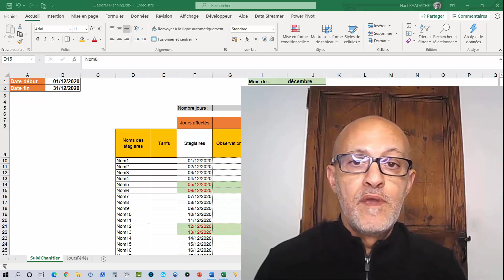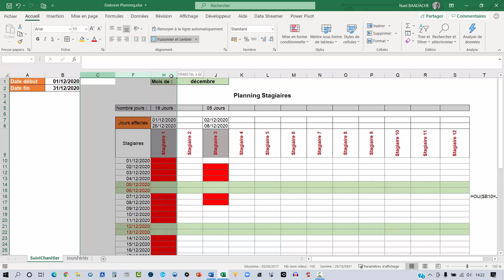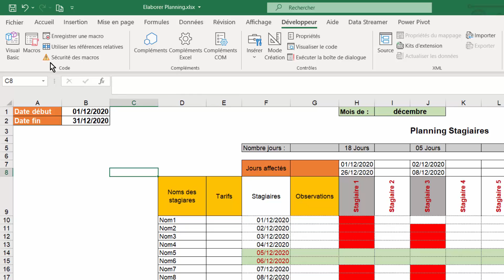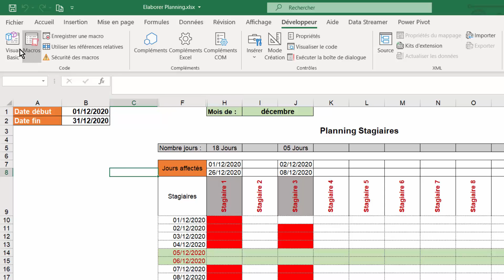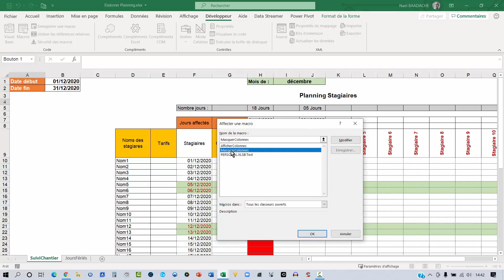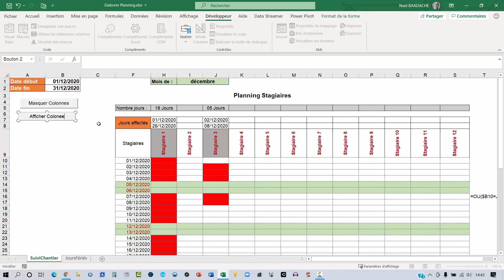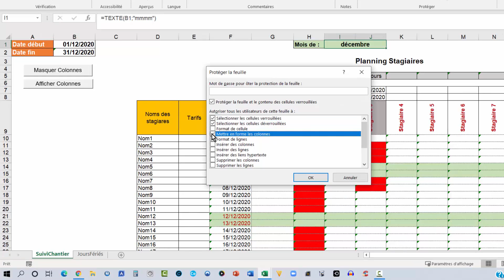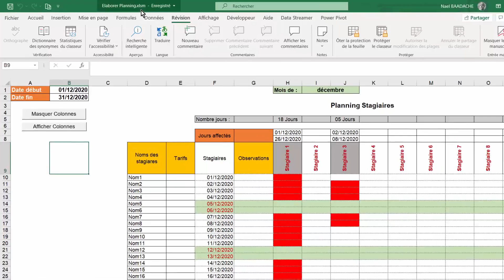1 Clic pour Masquer vos Colonnes Excel ! 🚀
1 Clic pour Masquer vos Colonnes Excel !

Gagnez du temps sur Excel avec cette astuce puissante pour masquer ou afficher vos colonnes en un seul clic ! Idéal pour la bureautique, la gestion ou le reporting. Explorez d'autres tutos Excel pratiques pour booster votre productivité !

EXCEL Code VBA Comment Afficher, Masquer Colonne d'excel et Protéger Feuille EXCEL
Comment Protéger Une feuille Excel Sans perturber les macros. Vous apprendrez à créer des codes VBA pour Afficher et Masquer colonne d'excel

Horodatage
00:00 Présentation du projet
01:12 Masquer manuellement des colonnes
02:27 Activation onglet développeur
02:41 Création 1er macro VBA Masquer Colonnes
04:45  Création 2ème macro VBA Afficher Colonnes
06:23  Insertion Bouton de contrôle
08:09  Comment protéger Formules

Colonnes d'Excel | Comment Les Afficher Ou Les Masquer